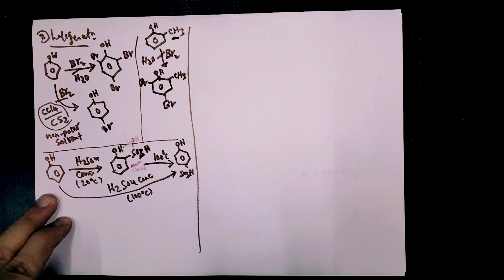Phenols 6 (Electrophilic substitution "ESR") - Aromatic Chemistry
Phenols 6 (Electrophilic substitution)
في هذا الفيديو، نستعرض Phenols (الفينولات) وتأثيرها في Electrophilic Substitution (الاستبدال الكهربي). سنبدأ بـ organic chemistry basics (أساسيات الكيمياء العضوية) ونتعرف على introduction to organic chemistry (مقدمة في الكيمياء العضوية). سنناقش كيفية تفاعل الفينولات مع الكواشف في organic chemistry reactions (تفاعلات الكيمياء العضوية).

سنتناول functional groups in organic chemistry (المجموعات الوظيفية في الكيمياء العضوية)، ونتعرف على nomenclature of organic compounds (تسمية المركبات العضوية). سنركز كذلك على aromatic chemistry (الكيمياء العطرية) وfunctional groups in aromatic compounds (المجموعات الوظيفية في المركبات العطرية).

سنتحدث عن aromatic compounds and their properties (المركبات العطرية وخصائصها)، ونتناول importance of functional groups in organic chemistry (أهمية المجموعات الوظيفية في الكيمياء العضوية). سنستعرض examples of aromatic functional groups (أمثلة على المجموعات الوظيفية العطرية).

ما هي الفينولات؟ سنجيب على سؤال what are phenols (ما هي الفينولات)، ونتحدث عن properties of phenols (خصائص الفينولات) وphenol structure and formula (هيكل الفينول وصيغته). سنستعرض أيضًا phenolic compounds in chemistry (المركبات الفينولية في الكيمياء).

انضم إلينا في هذا الفيديو لتوسيع معرفتك حول الفينولات وعمليات Electrophilic Substitution (الاستبدال الكهربي)!